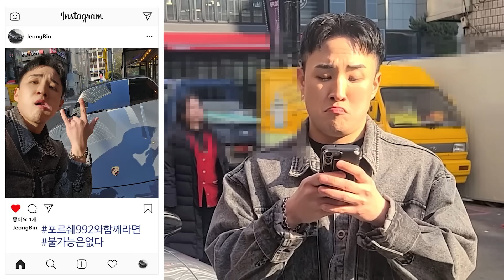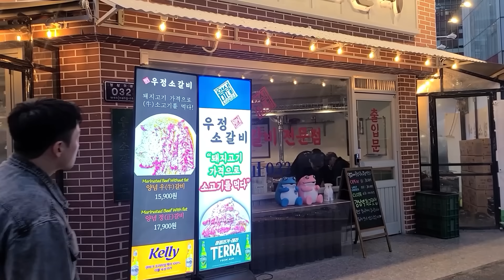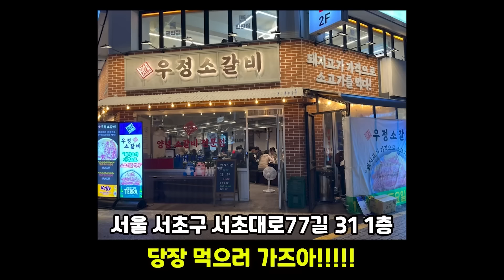[EP.25] 정빈이 시아를 공격한 이유.. 거액의 거래게임 시작ㄷㄷ [카푸어 정빈 시즌2]